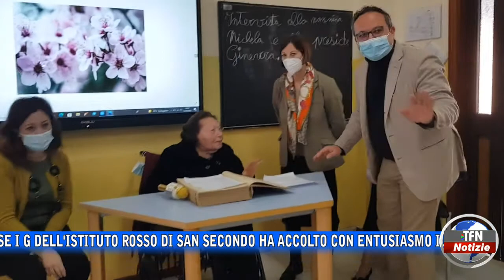Ex insegnante di 102 anni torna in classe per un giorno